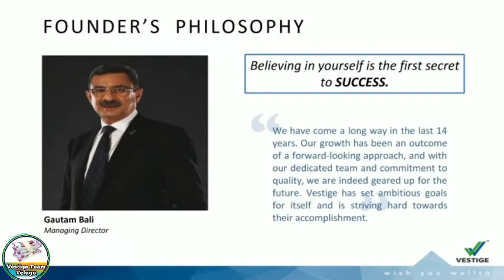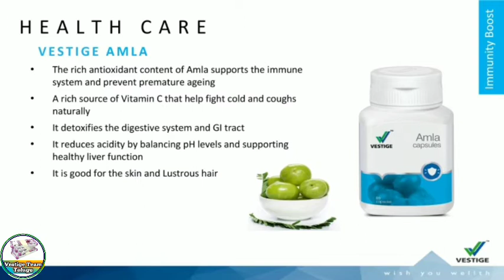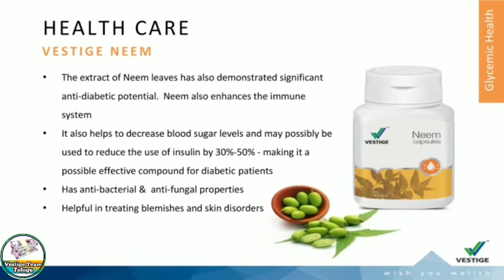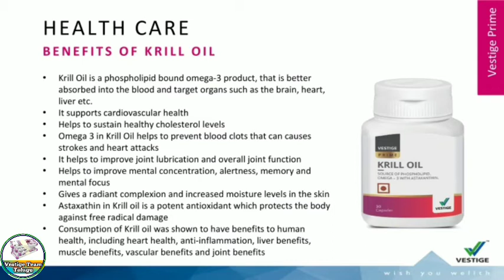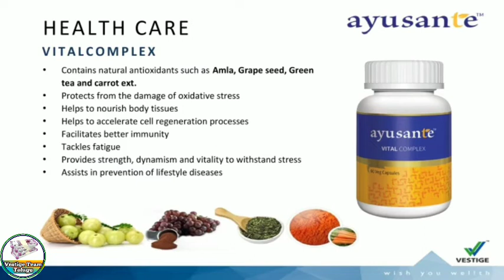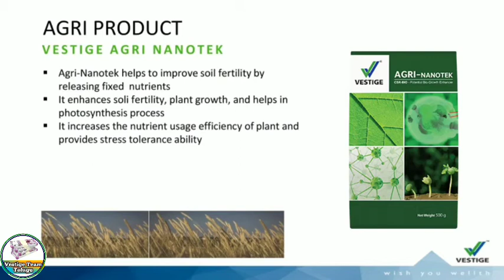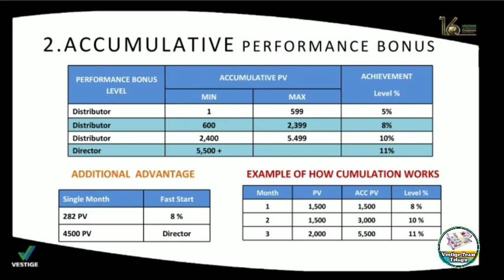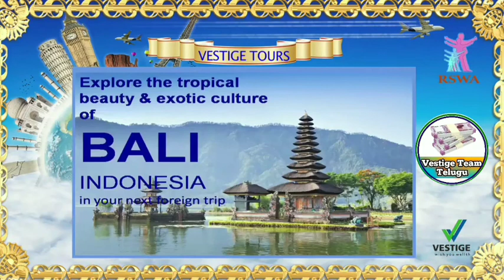CNT TELUGU 2020 || G.S.SURESH KUMAR |⭐️Director of Vestige | For Association .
VESTIGE MARKETING PVT LTD,A 100% INDIAN COMPANY & INDIA'S No.1 Company...

 A LEADIND & INDIA'S LARGEST INDIAN DIRECT SELLING COMPANY...With 4500+ Online & offline stores across INDIA...

A 100% INDIAN COMPANY starts in 2004 now 16th year successfully completed, In your success lies our success is the main thing from VESTIGE & Giving healthy, Wealthy life to the individuals,Our MD.Mr.Goutham Bali sir is unmatchable Leadership not compare to any one, Mr. GAUTHAM BALI, Mr.DEEPAK SOOD, Mr.KANVAR BEER SINGH are the 3 PILLARS off VESTIGE,

9 WAY'S of INCOME...
1. Retail Profit upto 10% to 20%
2. Accumulation Performance bonus 5% - 11%
3. Special BRONZE DIRECTOR bonus 4%
4. Business building bonus 14%
5. Leadership overriding bonus 16%
6. Travel fund 5%
7. Car fund 5%
8. House fund 3%
9. DOUBLE CROWN DIRECTOR & DOUBLE UNIVERSAL CROWN DIRECTOR Above  2 %.

2 CRORE Active DISTRIBUTOR'S with 4500+ Online & offline Stores across India,
Presence NOW in INDIA, DUBAI, NEPAL, BAHRAIN, BANGLADESH, SAUDI ARABIA, BANGLADESH, THAILAND, Buy 2025 Total 50+ Countries VESTIGE BUSINESS operations going to started,

VISION:
To provide INDIVIDUALS PERSON ECONOMICAL FREEDOM,

MISSION:
To BECOME A LEADING DIRECT SELLING COMPANY WORLDWIDE Proved INDIA'S No.1 from 2018 till Now..

ADVANTAGES:
* Low financial risks,
* A Well Crafted marketing plan,
* World class products with Indian price,
* Income Stability,
* High Returns,
* Reliable & Profitable,
* Great incentives,
* Wide Range of TRAINING many more...

#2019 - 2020 turnover 2300 Crore without any advertisements,
CAGER 79% Growth every year,
INDIA'S No.1 Company...

GLOBAL top 100 Network companies list 30th place our VESTIGE in 2020,
Best NEUTRACITICAL COMPANY AWARD WINNER in 2018 & 2019,
Indias BEST Company award 2017,
Great place to work for the year of 2019 award,
National Best EMPLOYER BRAND 2018,
GLOBAL HR Excellence award 2019 for the Great work place practice,
Best EMPLOYER BRAND AWARD by 2018

The VAST NETWORK, Across the India 50% of ACTIVE MEMBER & ACHIEVERS from VESTIGE only,

17 BRAND AMBASSADOR All over INDIA, No other companies not provided only VESTIGE,
The ONE & ONLY Mr.RS RAJAN Sir from entire SOUTH INDIA VESTIGE AMBASSADOR,

#1.05 CRORE MONTHLY HIGHEST INCOME HOLDER is from Only with VESTIGE INDIA & ALL OVER SOUTH ASIA'S TOPPEST EARNER,

TRAINING & SUPPORT,
CNT - Cellular Neroshment therapy
George's day,
HEALTH CARE TRAINING,
VIP - VESTIGE INITIATION PROGRAM,
MTM - MEET THE MILLIONAIRE,
VLC - VESTIGE LEADERSHIP CONCALVE,
VWS - VESTIGE WELLNESS SYMPOSIUM Providing by VESTIGE as per the LEVEL ACHIEVED No other companies not providing such training in India,

BUSINESS TOOLS,
CAR BOOK including 5000+ Free Car achievers with proof,
LAXUARY CAR BOOK Including 300+ FREE CAR ACHIEVERS Like VOLVO, MERCEDES BENZ, BMW, AUDI, JAGUAR with proof,
LEADING LADIES BOOK with 1000 of successful women's entrepreneurs across India as proofs,
Business STARTER KIT in 18 languages across India,
ALL PRODUCTS BOOK,
My SUCCESS PLAN BOOK,
HEALTH GUIDE,
VOICE MAGAZINE issued every 3 months once updated with new achievers with their cars provided, No other companies have their RECORDS PROVED,
EDUCATIONAL CD'S PROVIDED,
FLIP CHART many more...

AWARDS & RECOGNITION,
CHAMPIONS DAY CELEBRATION CONDUCTED All OVER INDIA BRANCHES,

#40+ AWARD FUNCTION per EVERY YEAR  Across INDIA With 10,000+ participants With ENTRY FREE...No other companies conduct free of cost in INDIA only VESTIGE...

So the wonderful VESTIGE BUSINESS OPPORTUNITY Having in their HANDS for ALL INDIAN'S to develop there ECONOMICAL INDEPENDENCE Through our VESTIGE BUSINESS OPPORTUNITY...

Click the below link to know & How to GET  MONTHLY 1 LAKH+ INCOME & CREATE  PASSIVE INCOME..

So everyone's GRAB THIS WONDERFUL OPPORTUNITY Dear Friends Don't miss it...All are Welcome...For more details Contact below..

Thanks & Warm regards from,
|| G.S.SURESH KUMAR & T.PREETHI ||
||⭐️Star Director of Vestige, || Vestige Team Telugu || Call:- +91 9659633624 (Mobile & What's app)